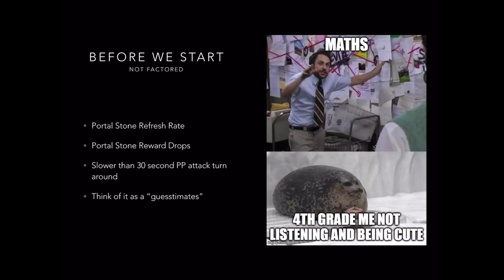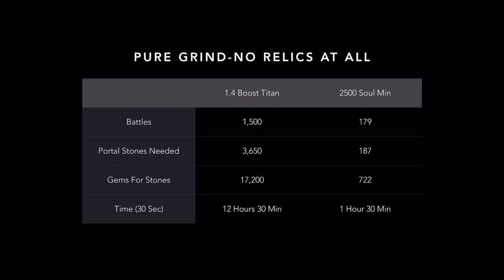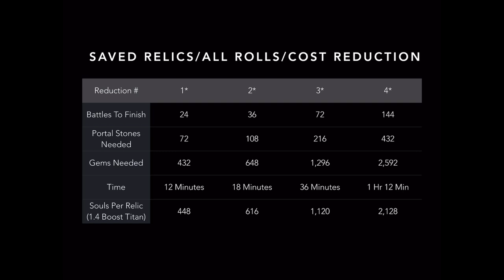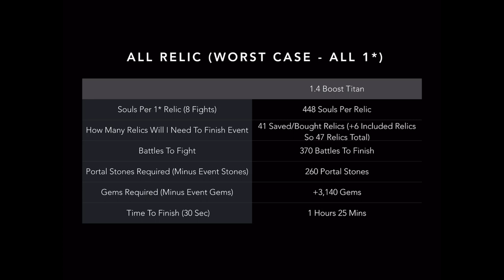Dawn of Titans - Ares Event Cost Breakdown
Ares is back and so are his spartans!  Also, this next event from the Dawn of Titans team will bring a new synergy relic for Ares which buffs his spartans by doubling the amount of troops in each unit.

In this video we'll cover the "cost" of the event for those who like to grind with the big dogs...

Note: I do NOT claim ownership of the song or picture used in this video.

Movie:

300

FILM DESCRIPTION:
Sin City author Frank Miller's sweeping take on the historic Battle of Thermopylae comes to the screen courtesy of Dawn of the Dead director Zack Snyder. Gerard Butler stars as Spartan King Leonidas and Lena Headey plays Queen Gorgo. The massive army of the Persian Empire is sweeping across the globe, crushing every force that dares stand in its path. When a Persian envoy arrives in Sparta offering King Leonidas power over all of Greece if he will only bow to the will of the all powerful Xerxes (Rodrigo Santoro), the strong-willed leader assembles a small army comprised of his empire's best fighters and marches off to battle. Though they have virtually no hope of defeating Xerxes' intimidating battalion, Leonidas' men soldier on, intent on letting it be known they will bow to no man but their king. Meanwhile, back in Sparta, the loyal Queen Gorgo attempts to convince both the skeptical council and the devious Theron (Dominic West) to send more troops despite the fact that many view Leonidas' unsanctioned war march as a serious transgression. As Xerxes' fearsome "immortals" draw near, a few noble Greeks vow to assist the Spartans on the battlefield. When King Leonidas and his 300 Spartan warriors fell to the overwhelming Persian army at the Battle of Thermopylae, the fearless actions of the noble fighters inspired all of Greece to stand up against their Persian enemy and wage the battle that would ultimately give birth to the modern concept of democracy.

CREDITS:
Cast: Dave Lapommeray
Producers: Steve Barnett, Mark Canton, Wesley Coller, William Fay, Craig J. Flores, Bernie Goldmann, Scott Mednick, Frank Miller, Gianni Nunnari, Josette Perrotta, Nathalie Peter-Contesse, Jeffrey Silver, Deborah Snyder, Silenn Thomas, Thomas Tull, Ben Waisbren
Screenwriters: Zack Snyder, Kurt Johnstad, Michael Gordon, Frank Miller, Lynn Varley